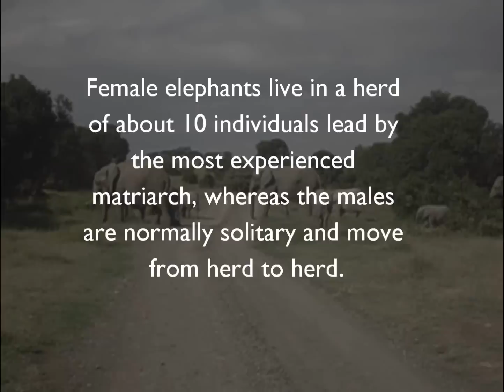Elephant Traffic at Ol Pejeta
Here are some interesting facts about elephants.
DID YOU KNOW...The elephant has the longest gestation period of any mammal at 22 months. Healthy adult elephants have no natural predators.

Threats facing elephants in teh wild today are; Habitat loss also a concern and poaching a big problem.

The Asian elephant is currently listed as endangered where as the African elephant is listed as vulnerable in the endangered list.

Ol Pejeta Conservancy is home to over 200 elephants and is open for day visits as well as those willing to stay at the one of our accommodation facilities.